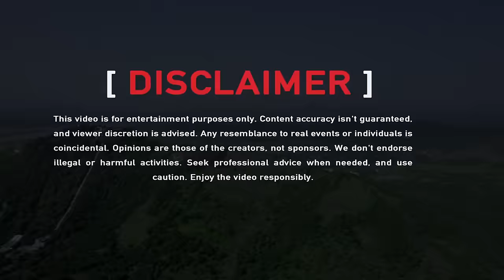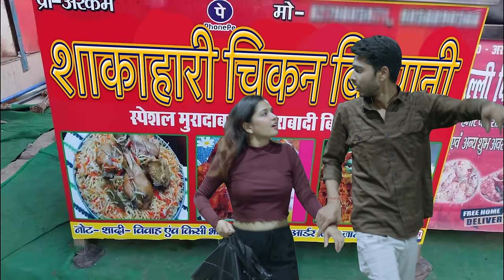wrong number full hindi movie UPI all episode in one vinay kumar comady || fun friend india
Sunday ko 2nd episode aa rahi hai..

Welcome to our family Fun Friend India

     Writer & Director
Vinay Kumar

Camera -  Rama Yadav @FILMIRAMA

CAST- Vinay Kumar
            Manali
            Rohit
            RK Nitin
            Pintu
            Sonu
            Jay
            Rama yadav

Editor-- Vinay Kumar

Upi on wrong number Full movie
Money transferd on wrong numbe
Send money on wrong number